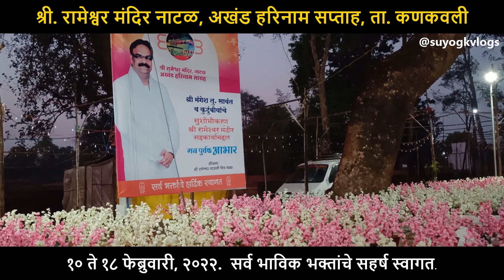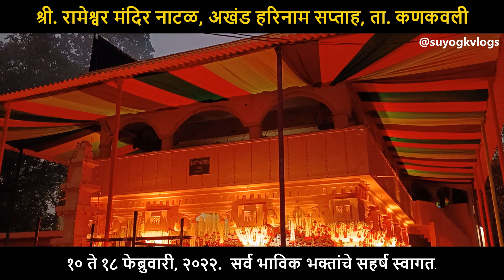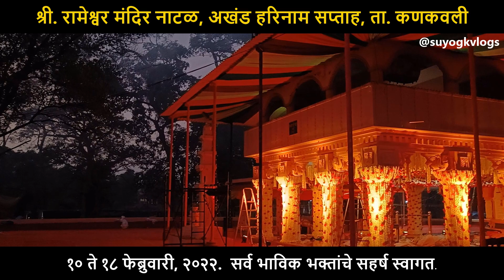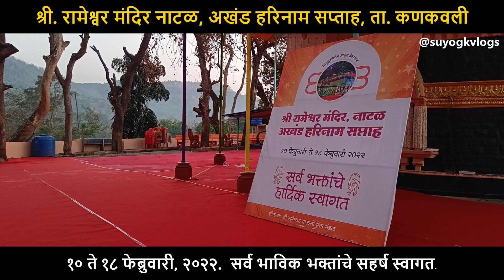HARINAM SAPTAH NATAL RAMESHWAR MANDIR KANKAVLI | DECORATION - DAY 1 | FEB 2022 | SINDHUDURG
Video contains presentation of wonderful decoration done on the occasion on 8 days harinam saptah at Rameeshwar Mandir Natal, Kankavli. You never seen such beautiful decoration before this in temples in kokani village.

व्हिडिओ कसा वाटला याबद्दलच्या आपल्या प्रतिक्रिया comment ✍🏻 मध्ये कळवायला नक्की विसरू नका.🙏🏼